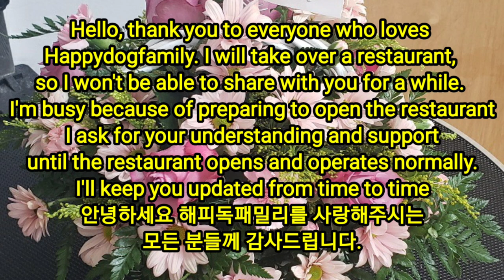Announcement 레스토랑 오픈해요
레스토랑을 인수하게 되어 준비과정이 바쁘네요  잠시동안 활동을 제대로 못할거 같아서 해피독을 사랑해주시는 여러분들에게 양해 부탁 드립니다 .